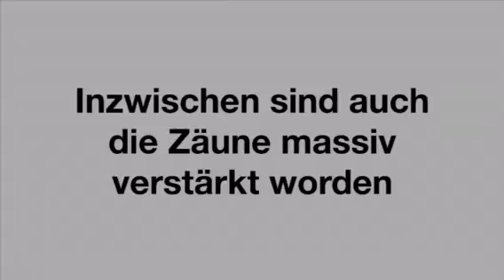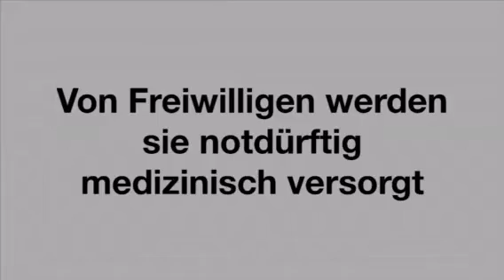Das Flüchtlingsdrama in Calais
Mehrere Tausend Flüchtlinge hausen in der Nähe des Hafens von Calais. Von dort versuchen sie jede Nacht mit dem Schiff oder durch den Eurotunnel nach Großbritannien zu gelangen.